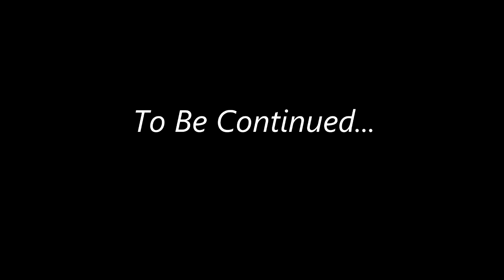Stranded II Pt.1 - The First Day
Third times a charm, right? You believe I'll finish it this time right... r...RIGHT?!